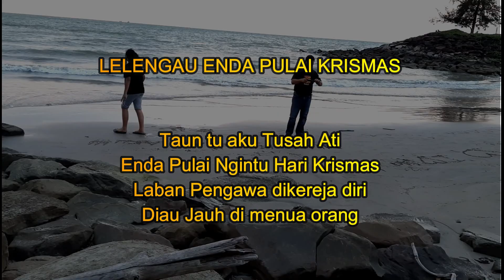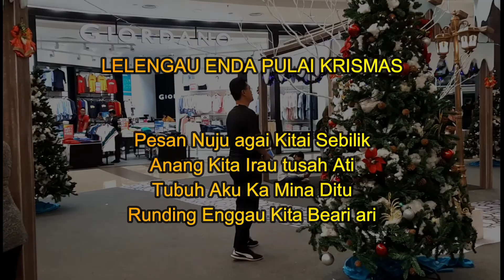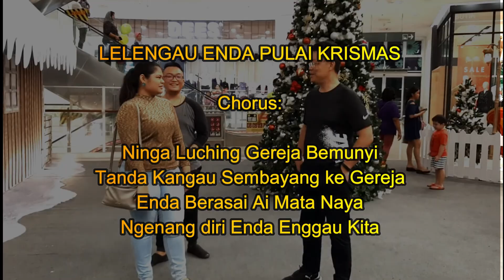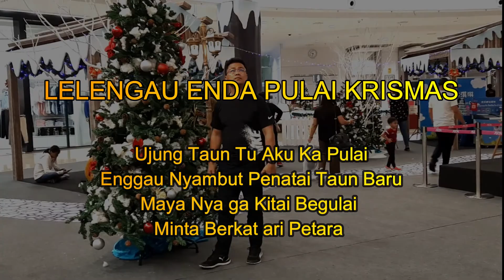LELENGAU ENDA PULAI KRISMAS ... AUGUSTINE MERIKAN (Official Lyric Video)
Lelengau Enda Pulai Krismas tu ngenang tudah diri ka gawa jauh di menua orang lalu enda sempat pulai maya pengerami nyambut pengada Tuhan Jesus. Berasai lelengau sereta sinu ati ka diri empu ka enda ulih begulai enggau diri sebilik kelebih gi lalu ka enggau nyambut penatai Taun Baru mega. Peda video klip tu sampai ke pengujung iya lalu sama beperindang lalu belagu enggau aku mega.

Lelengau Enda Pulai Krismas (Moody unable to be back home during Christmas) is my self expression as I was working far from my family for being unable to celebrate the birth of Our Lord Jesus Christ. Feel moody and lonely as I'm away from them for being unable to celebrate the incoming new year too.

Agai kita ka baru agai channel aku tu (GHAROCK STUDIO) anang enda ingat: LIKE, SUBSCRIBE lalu TEKAN LOCENG sereta SHARE enggau bala kaban / group kita ambika meri peransang aku ngaga content video ke mayuh sereta manah gi ke peda kitai semua.